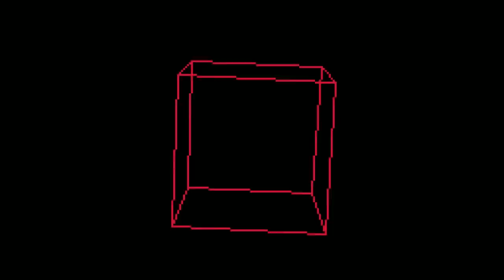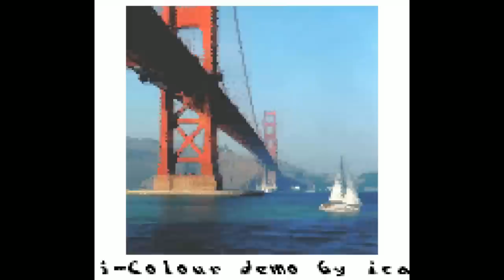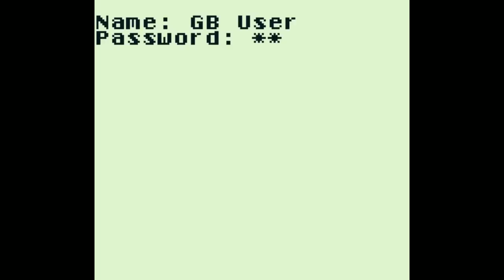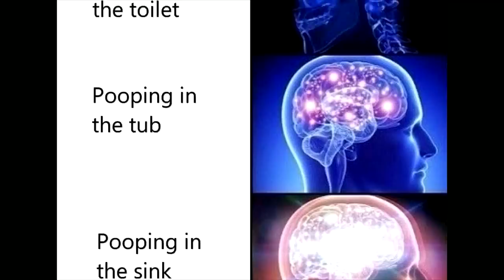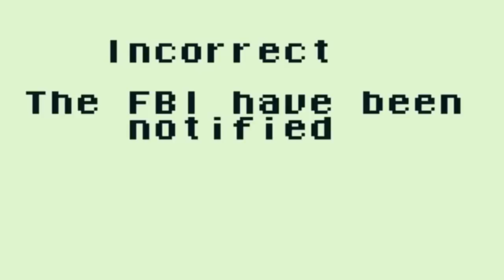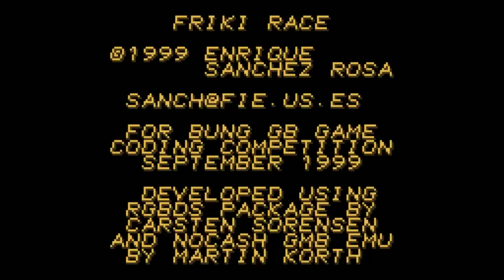[Vinesauce] Vinny - Quality GameBoy Brew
GameBoy is now 30 years old. It's old enough to do the Rusty Spangler. Relive none of the classic games you grew up with on the system, these are homebrew made years later.

Credits: Thumbnail luigo art by daxerdoodle